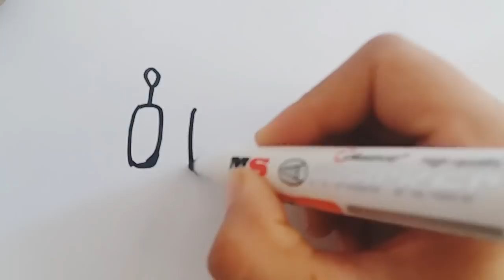Drawing a cake for kids | Bolalar uchun to'rt rasm chizish | Рисуем торт для детей |Kids Magic Art